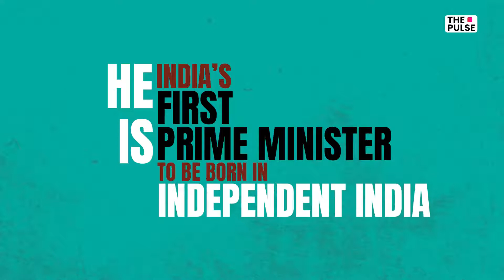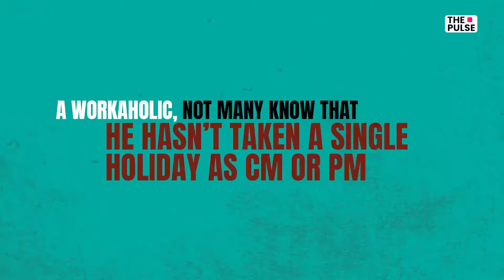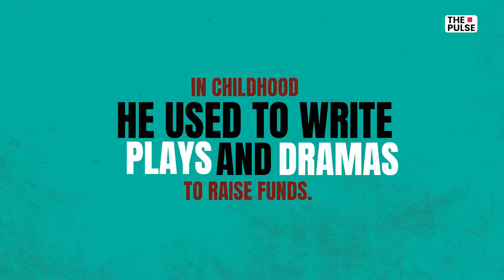So you think you know all about PM Narendra Modi?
On his 70th birthday, we bring you some lesser known facts of Narendra Modi covering his childhood aspirations, his personality and a priceless advice he received from his mother when he became CM!